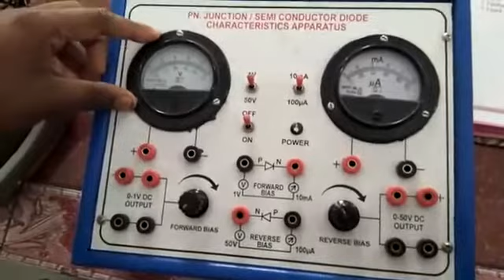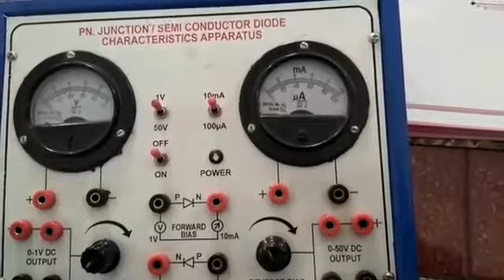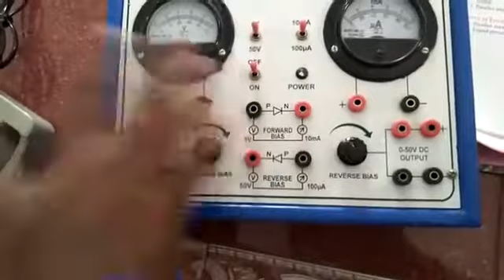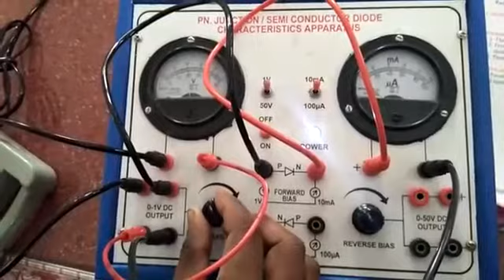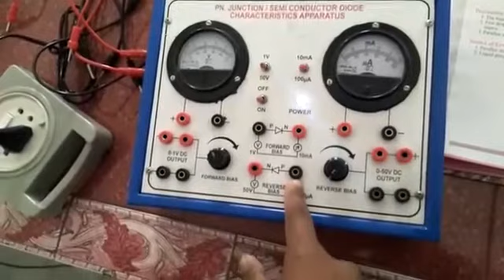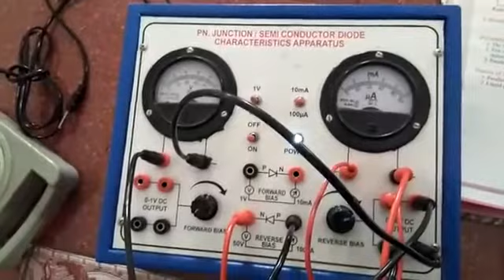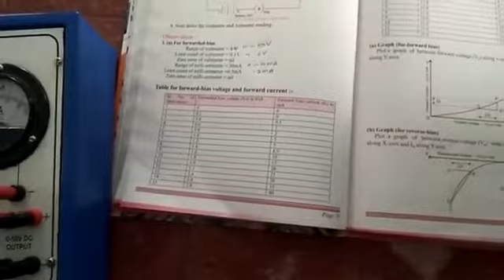Electronics Mechanic Trade Practical Class-3 for 1st year students